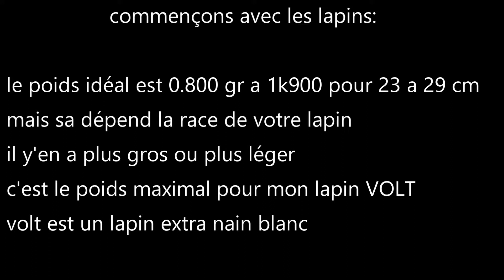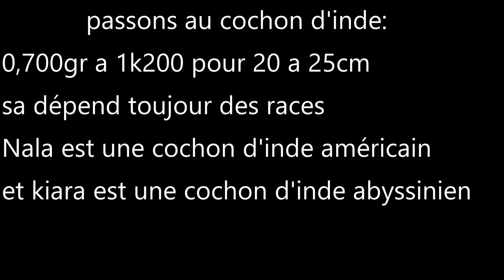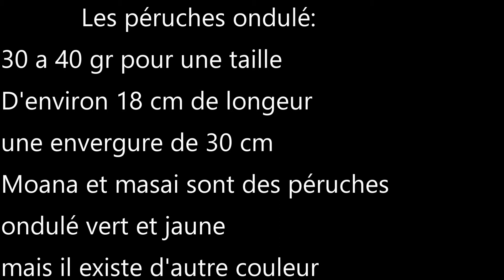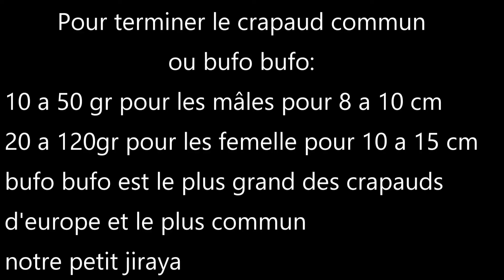Zoo à la maison saison 1 épisode 14 : le poids idéal de nos compagnons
Le poids de vos compagnons est très important a contrôlé pour leur bien être